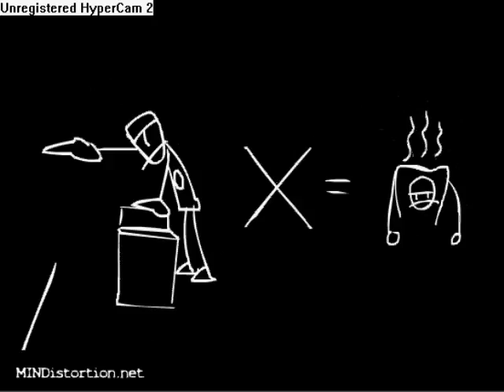War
~:-D The real truth about war is eventhough you win, it never really stops because then all the people that have been hurt by war, have that hate in their hearts and that keeps the wars going... live, laugh, love!